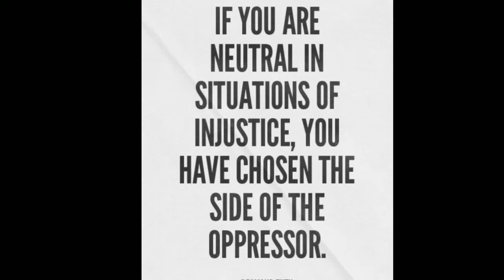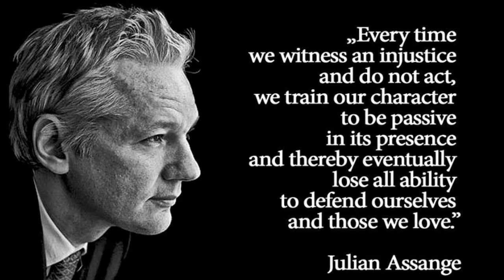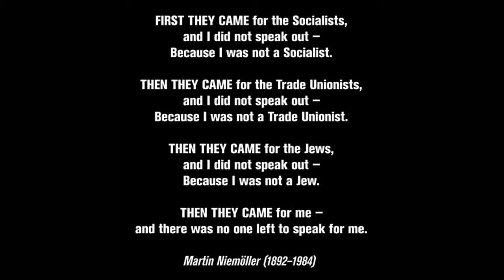Quitting KOA by going Rogue. Bad Guy and Self Control Cover Songs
Frank the Tank told me the KOA lyrics I use in my songs are cheesy so here are 2 songs with original lyrics.

Story time is at the end, but basically kingdom rogues tore loose on our kingdom and quit taking about 50 million kills with them - was hard to see all the innocent castles hit. Hope 316 sees this and tries to get it together.